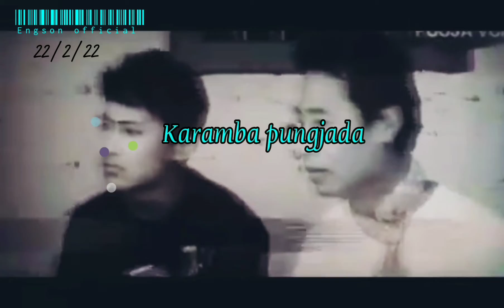Bony / Voice Heartbroken💔 / / WhatsApp status 😌